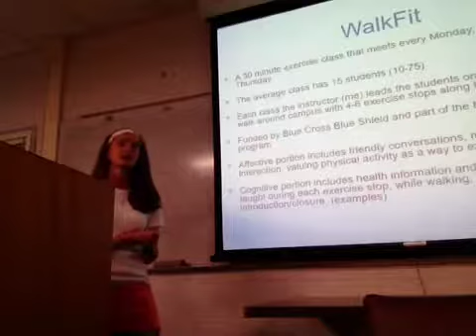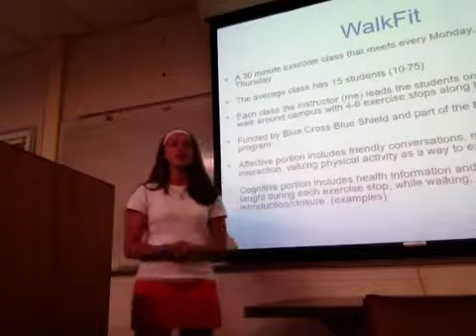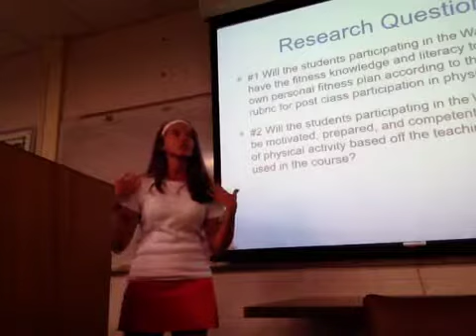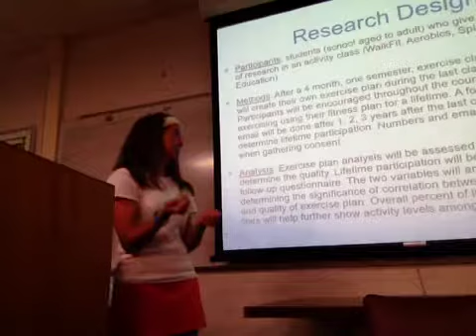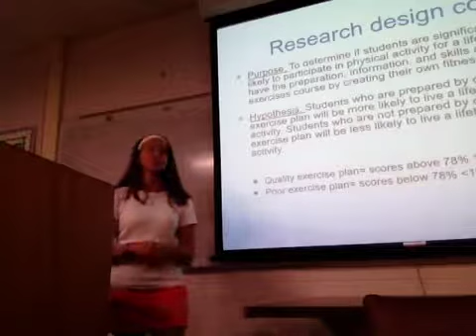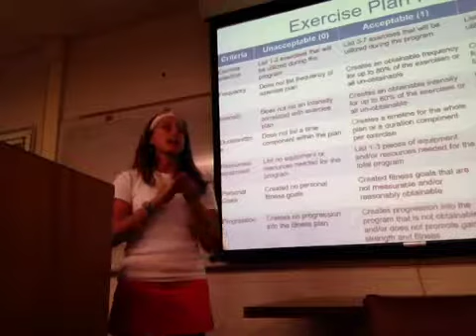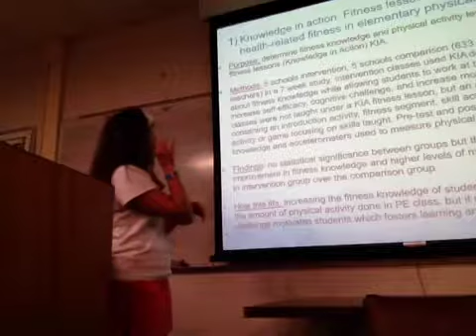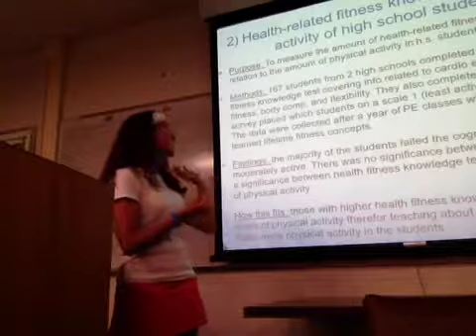Kristen Connor Part I PCD